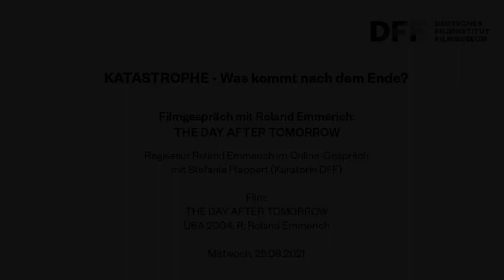KATASTROPHE // Filmgespräch mit Roland Emmerich: THE DAY AFTER TOMORROW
Begleitprogramm zur Sonderausstellung
KATASTROPHE - WAS KOMMT NACH DEM ENDE?

Regisseur Roland Emmerich im Gespräch
mit Stefanie Plappert (Online-Gespräch)

Roland Emmerich dürfte der einzige Spielfilmregisseur sein, der mehrfach und schon frühzeitig das Thema Klimakatastrophe aufgegriffen hat. In THE DAY AFTER TOMORROW versucht der Klimaforscher Jack Hall, Politiker vor den Konsequenzen einer drohenden Erderwärmung zu warnen; etwa einer Umkehrung des Golfstroms und damit einer neuen Eiszeit, riesigen Flutwellen und Tornados auf der nördlichen Halbkugel. Früher als erwartet tritt dieser Fall ein, und auch Hall ist mit seiner Familie direkt betroffen. Ein ebenso intelligenter wie spektakulärer Katastrophenfilm der guten alten Schule, und einer nicht ohne ironische Brechungen.
Im Gespräch mit der Ausstellungskuratorin Stefanie Plappert erzählt Emmerich von der Entstehung seiner ökologisch engagierten und publikumswirksamen Filme.

USA 2004. R: Roland Emmerich. 124 Min